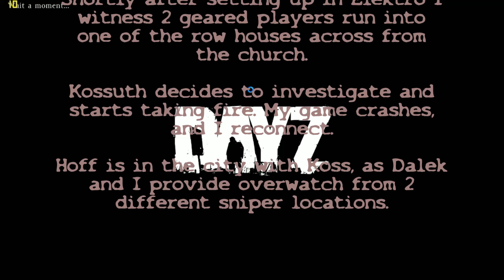DayZ Standalone - Episode 1: V for Vigilantes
Etherimp, Hoff Suppressant, Kossuth, and Dalek move into Elektro, finding geared players camping in a row house, and serve up some vigilante justice.